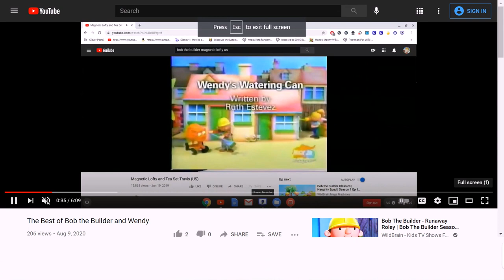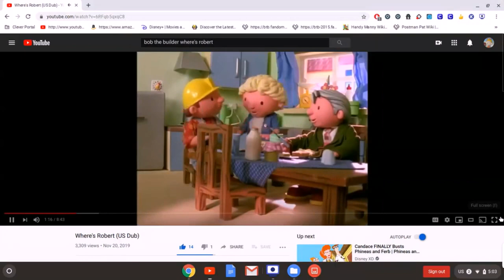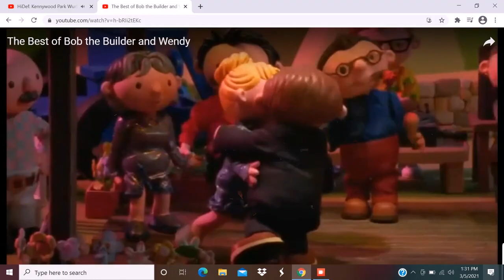Bob the Builder - Rudolph the red Nosed Reindeer (AMV)